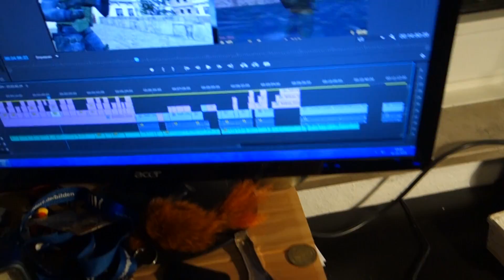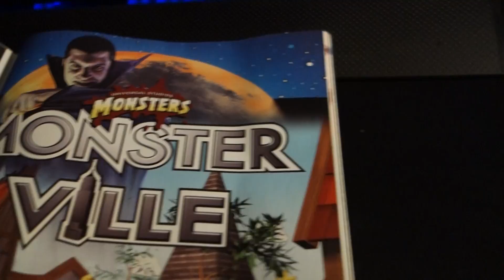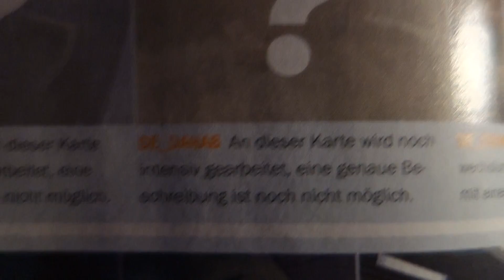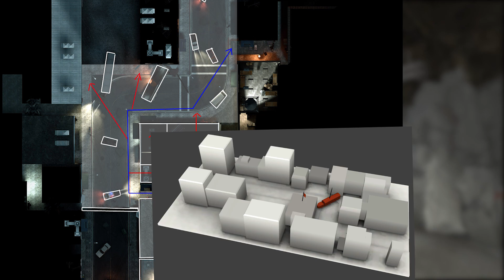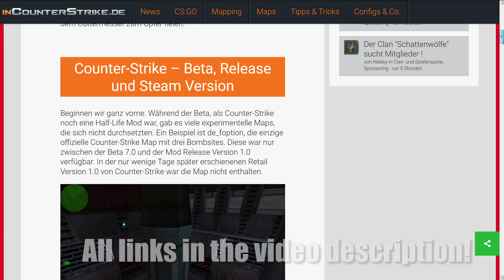All Unreleased Counter-Strike Maps - CS:CZ to CS:GO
An overview over all the unreleased Counter-Strike maps.

English version of an article I wrote for InCounter-Strike.